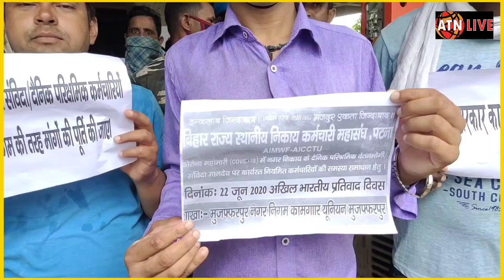NITISH को जबाब देने को तैयार,SIWAN नगर परिषद के संविदा कर्मी-ATNLIVE.IN